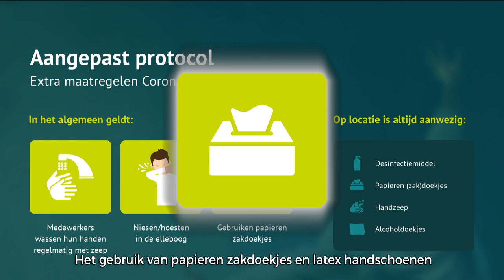PAGO en PMO onderzoek en Gezondheidstest